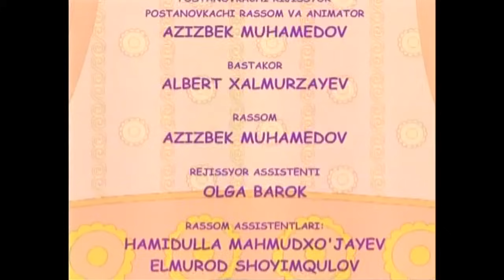Ikki qo'shni va qovun (multfilm) | Икки кушни ва ковун (мультфильм)